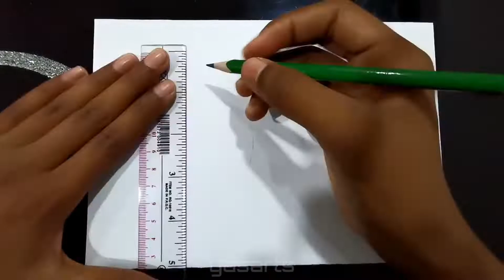18#How to draw a poster for Republic Day//yasarts//By yaseen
How is this video and how to improve pls comment